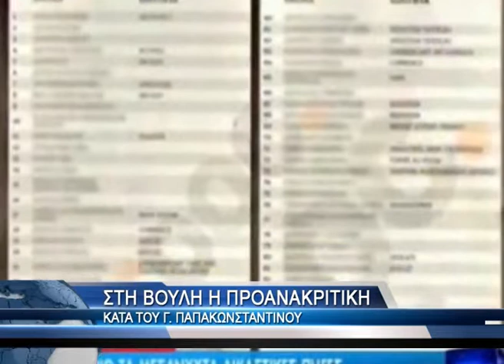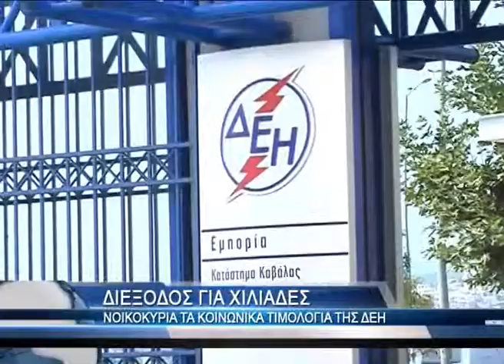Στη Βουλή η προανακριτική για Παπανωνσταντίνου